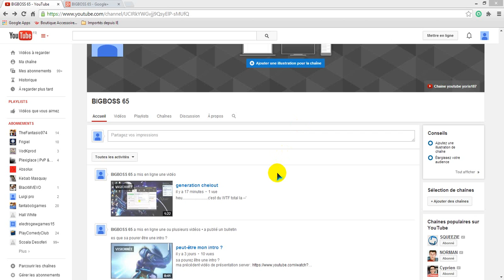presentation chaine youtube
je vous présente ma chaine youtube et de se que je vais faire desus ;)
abonés vous c'est gratuit